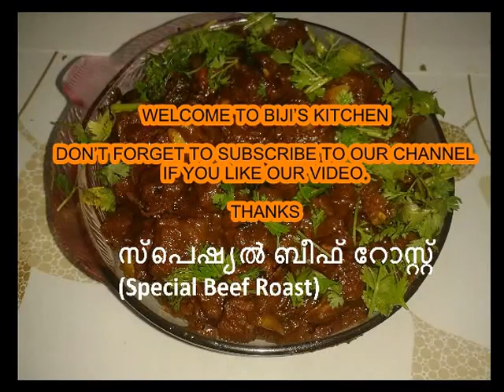സ്പെഷ്യല്‍ ബീഫ് റോസ്റ്റ് (Special Beef Roast)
Ingredients

For Special Beef Roast

Ccoconut oil - 3 tbsp
3 Big Onion small slice.
10-12 Sambar onion
2 Tomato cut in small pieces
10-15 Garlic cloves
2 tbsp Crushed Ginger
2 Curry Leaves